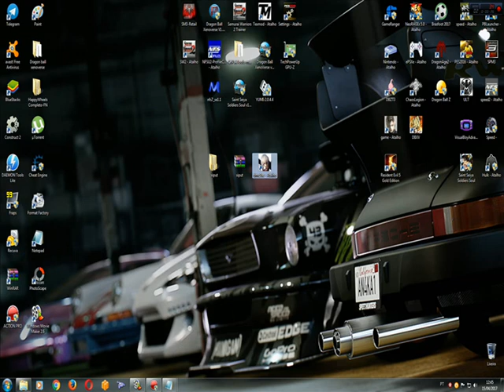COMO CONFIGURA CONTROLE DE PC DEVIL MAY CRY 3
GALERA ESSE E MEU 1º VIDEO NA PROXIMA FAÇO COM MICROFONE
 SE QUISER QUE EU FAÇA COM OUTROS JOGOS SO FALA QUE EU FACO OK